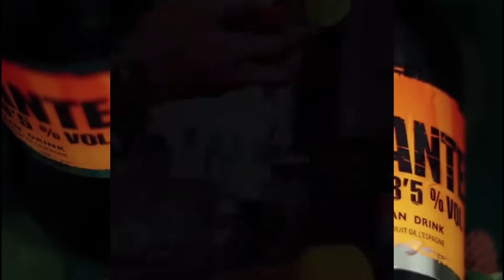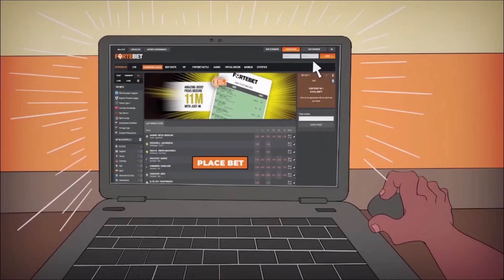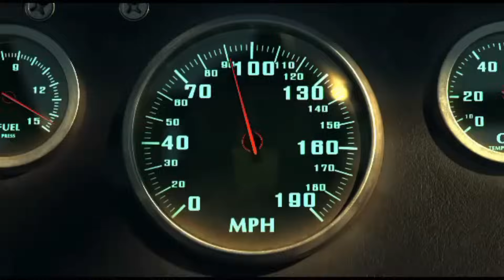CG (Rtd) Gasana yatsinzwe mu bujurire agiye gufungwa by'agateganyo! Urubanza rwe turwitegemo iki?